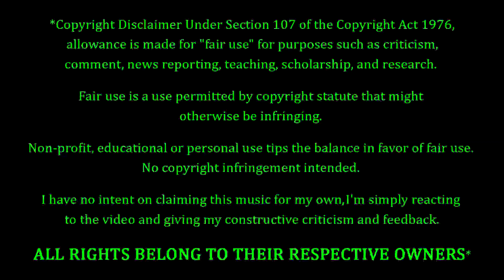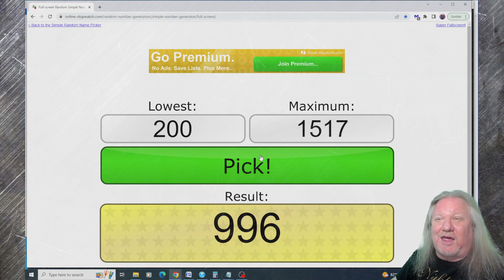Avenged Sevenfold - Critical Acclaim Reaction (RNG Winner) REACTION & REVIEW! FIRST TIME WATCHING!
Avenged Sevenfold Fans. FEELIN' YOU!!! Tonight we're coming back to Avenged Sevenfold, with a song entitled "Critical Acclaim". FULL DISCLOSURE: I have heard this song before, I am very familiar with the studio recording of it. However this is a live performance. Therefore I will NOT be scoring, evaluating, reviewing, or reacting to the song itself in any way. I will ONLY be scoring, evaluating, reviewing, and reacting to the LIVE PERFORMANCE. How's this one gonna go? Only one way to find out...

10 = Perfection (Unobtainable)
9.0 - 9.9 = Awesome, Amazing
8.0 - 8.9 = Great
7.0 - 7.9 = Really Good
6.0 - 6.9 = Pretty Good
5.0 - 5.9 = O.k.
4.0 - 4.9 = Not So Good
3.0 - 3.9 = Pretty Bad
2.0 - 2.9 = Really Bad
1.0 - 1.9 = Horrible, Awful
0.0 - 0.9 = A Travesty, An Affront To Nature